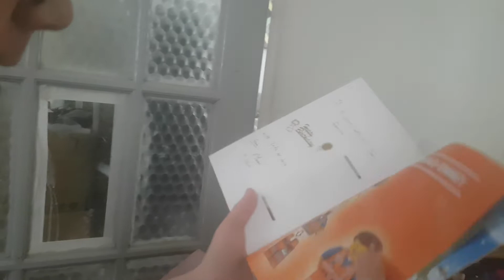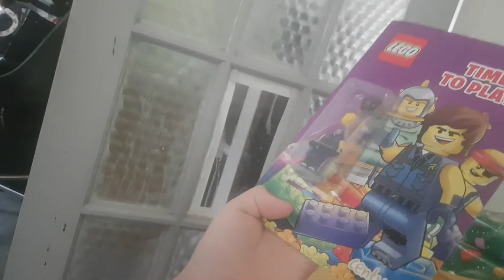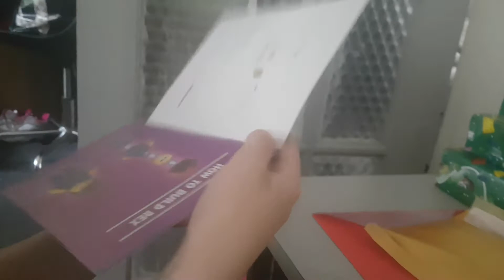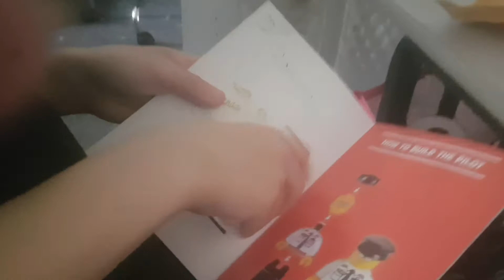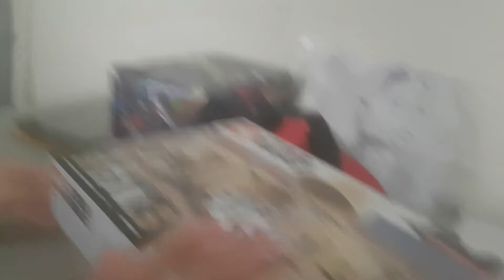my brothers b'day 2020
Superboys 12th b'day.